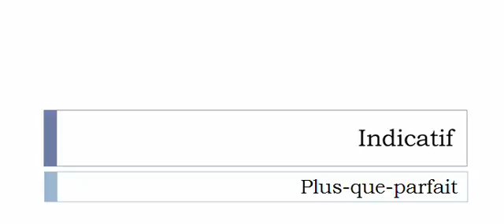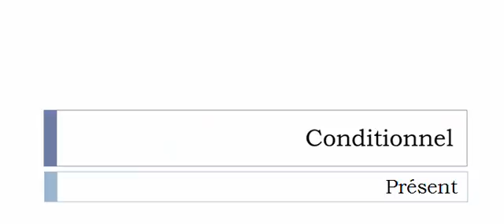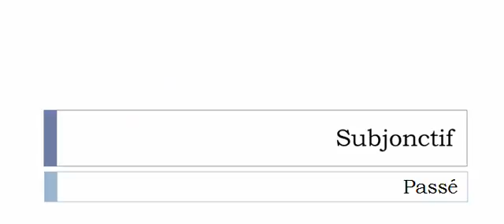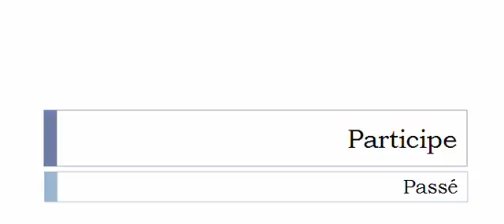フランス語を学ぶ = 共役 = Prétériter